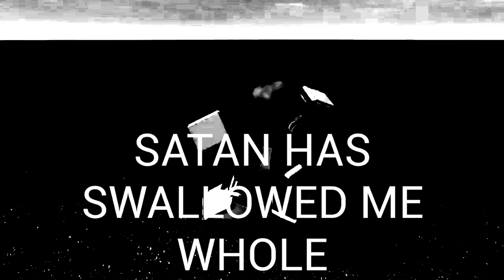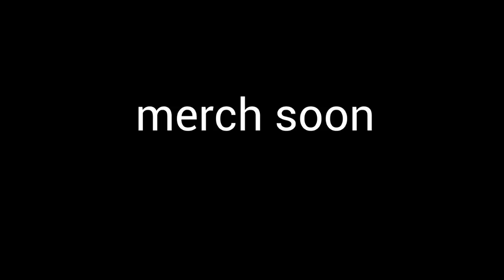20 variations of sans doing orange justice